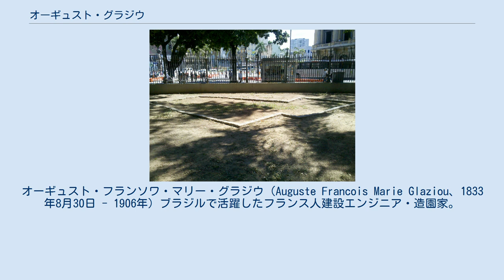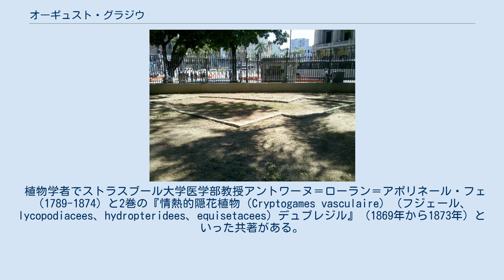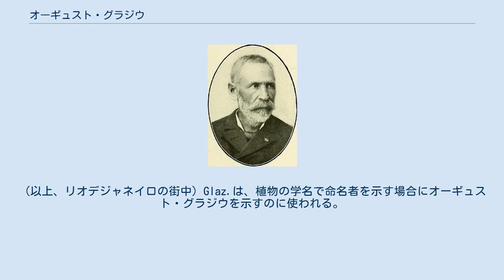オーギュスト・グラジウ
コート＝ダルモール県出身の人物
オーギュスト・フランソワ・マリー・グラジウ（Auguste Francois Marie Glaziou、1833年8月30日 - 1906年）ブラジルで活躍したフランス人建設エンジニア・造園家。
植物学者。
ブルターニュ・ランニオン生まれ。
 1894年から1895年にかけて行われたブラジル連邦首都選定調査クルルス第二次調査団に加わり、建設候補地（現在のブラジリアの地）を発見している。
 学校を土木工学の専攻で卒業後、植物学を修めようとパリ自然史博物館で農業および園芸の知識を深める。
 1858年、25歳のときに時の皇帝D.ペドロ二世に乞われブラジルに渡り、王族の公園や邸宅の庭園整備を手がけ、1869年にはリオ・デ・ジャネイロで国家公認の造園建設官に任命され、キンタ・ダ・ボア・ヴィスタなど数々の場所のランドスケープデザインを担当している。
 グラジオウは、広場と通りにbignonia（「Glaziovia」）、及びmanicoba （「カサバ・glaziovii」）など、発掘した自身の名前を取った植物種をブラジルの固有植物として採用。
リオデジャネイロは宗教的なイチジクの木（インドボダイジュ）を導入。
 また、ブラジルでの任期の間に、広範な植物の収集に参加。
1897年にフランスに戻り、ボルドーに定住。
個人で植物標本に取り組んでいる。
 Neoglaziovia属など多数の植物種は彼にちなんで命名されている。
 植物学者でストラスブール大学医学部教授アントワーヌ＝ローラン＝アポリネール・フェ（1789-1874）と2巻の『情熱的隠花植物（Cryptogames vasculaire）（フジェール、lycopodiacees、hydropteridees、equisetacees）デュブレジル』（1869年から1873年）といった共著がある。
 リオデジャネイロ - 領域区切。
公園の改修時にオーギュストグラジオウが住んでいたコテージに位置したパブリックガーデン、写真：マルコスファリア 今日の時代まで伝えられているドキュメンテーション「土地に従って」(Deacordo com TERRA、1998)によると、グラジオウの作品は三つの主要なグループに分類されうる。
 (以上、リオデジャネイロの街中) Glaz.は、植物の学名で命名者を示す場合にオーギュスト・グラジウを示すのに使われる。